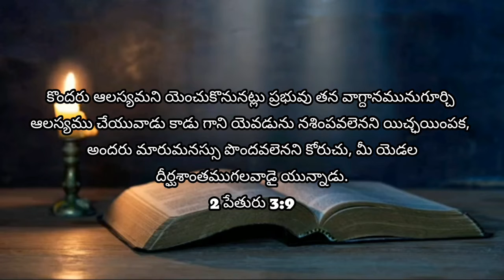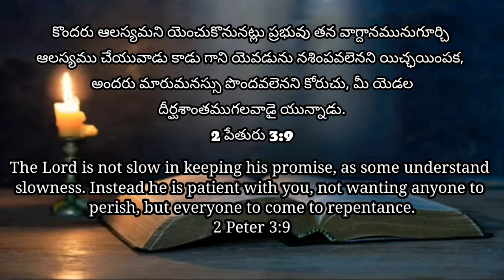23rd Nov 2022 || Today God's Promise || ఈ రోజు దేవుని వాగ్దానం || Daily Biblical Devotion